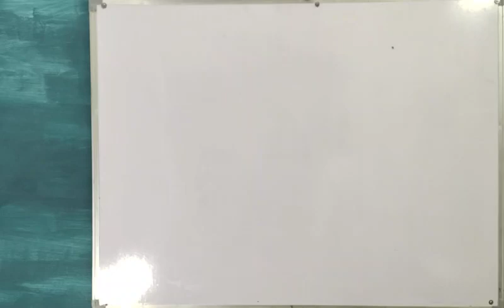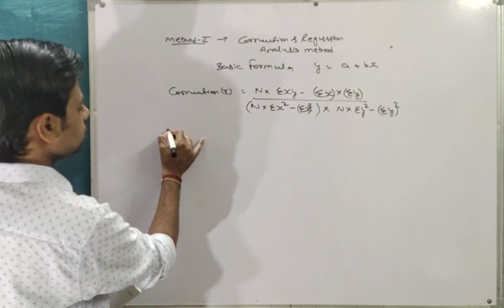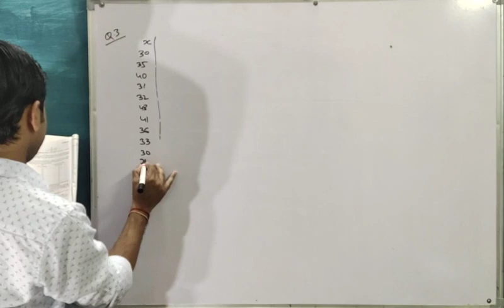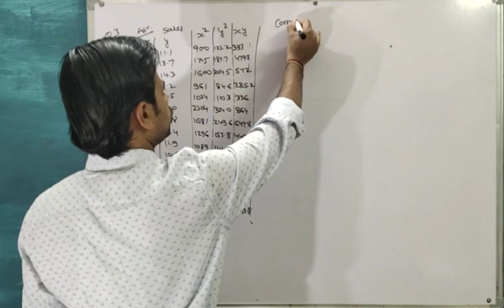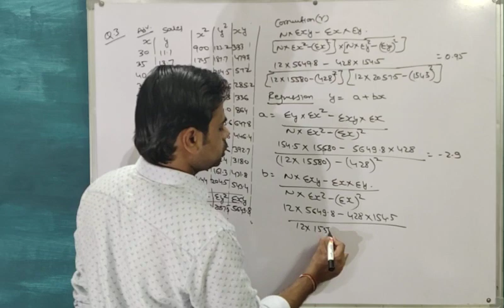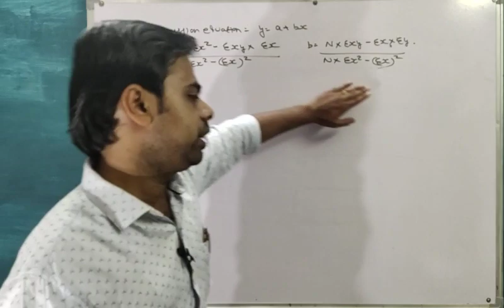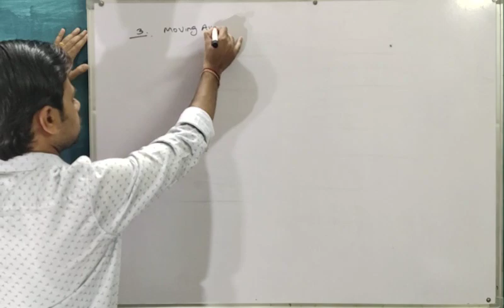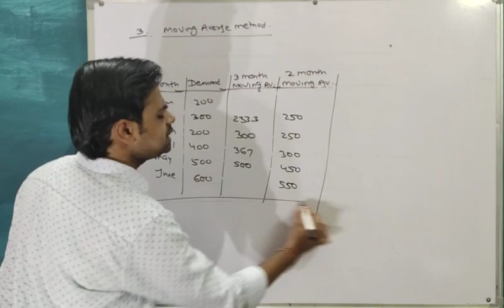Business Forecasting Part-2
Business Budgeting and Cost Accounting